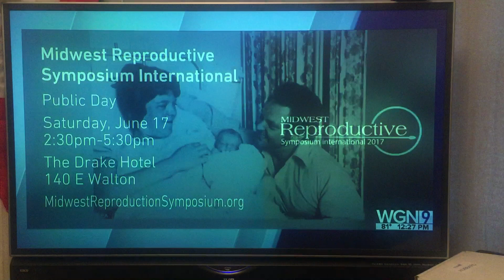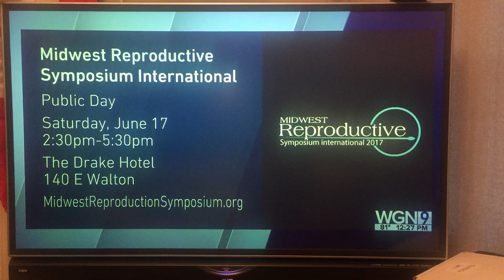WGN 9 News Louise Brown World's First IVF baby